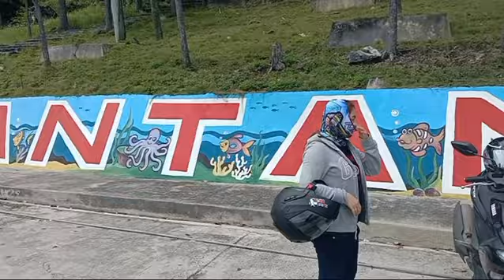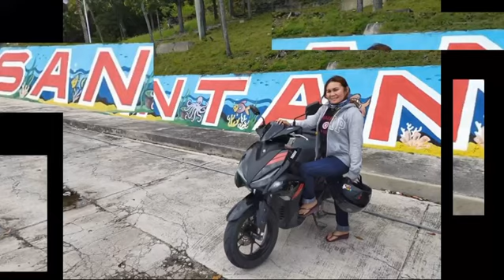CEBU ROUND SOUTH ESCAPADE || YAMIXX VLOg